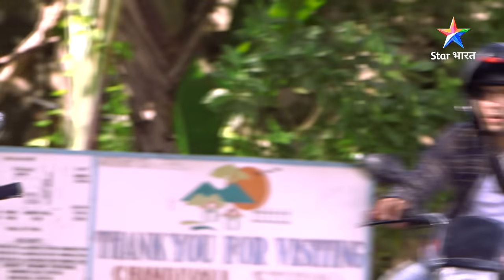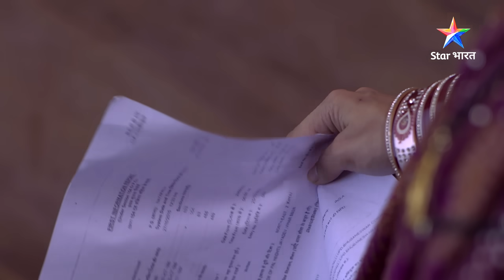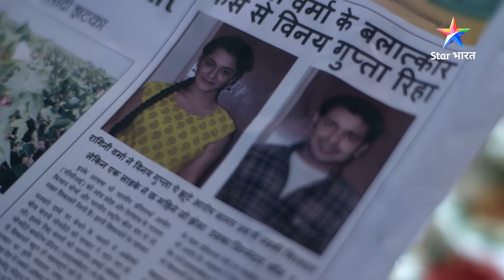SAVDHAAN INDIA | Galat aarop ka nateeja | SAVDHAANI AAPKI SURAKSHA APNON KI | FULL EPISODE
SAVDHAAN INDIA | Galat aarop ka nateeja | SAVDHAANI AAPKI SURAKSHA APNON KI | सावधान इंडिया | FULL EPISODE